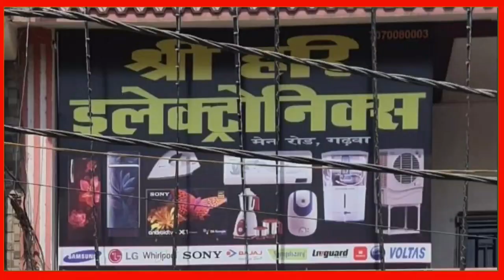एक यात्री ने दूसरे यात्री को चाय पिलाकर लूटे हीरे की अंगूठी, मोबाइल और नगदी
Ranchi news
Ranchi ka khabar
Rabchi breaking news
Ranchi Jharkhand samachar
Jharkhand news
Jharkhand news
Jharkhand ki badi khabar

ranchi news